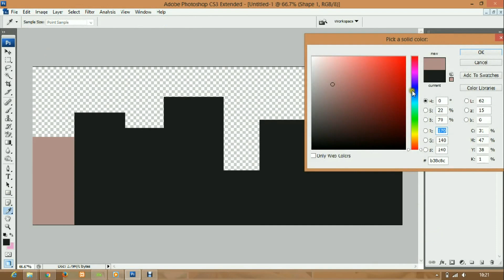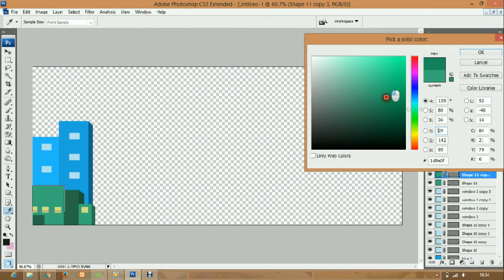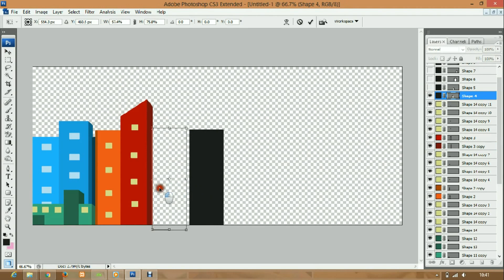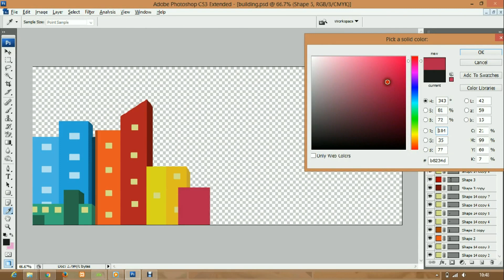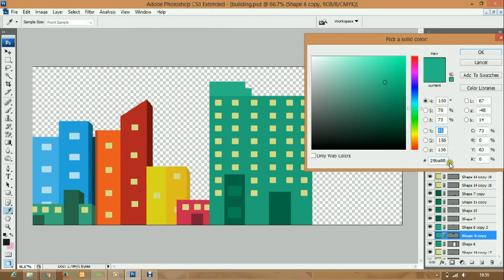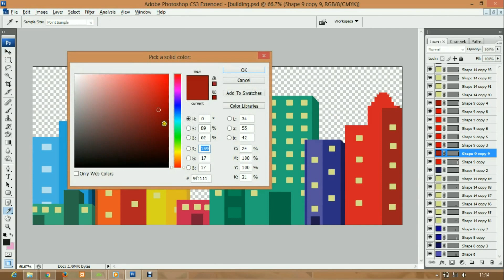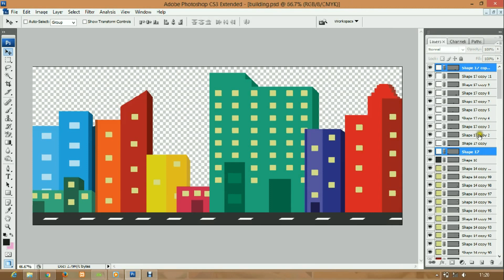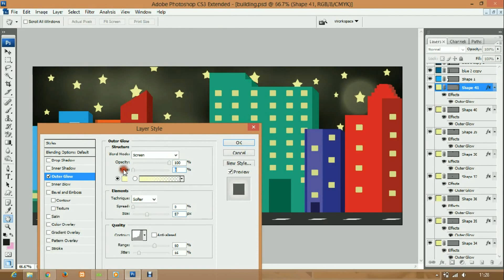How to make building in Photoshop Tutorial | ShareCodePoint Video Tutorials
Graphics design tutorial: How to make a building in Photoshop - In this video tutorial I show you How to make Building in Photoshop in easy to follow steps. You will learn photoshop shortcuts and tips to build a building page design in photoshop.

If you have any doubt then write in comment box